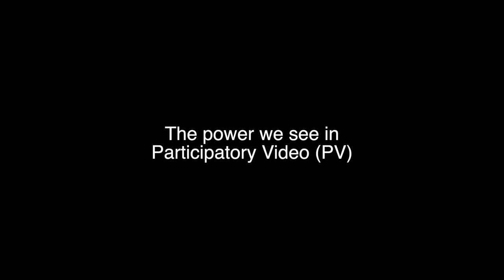The power in Participatory Video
Participants from Kainai and Samson Cree First Nations share their thoughts about the power they have discovered while using participatory video to create community films about climate change from a local perspective.